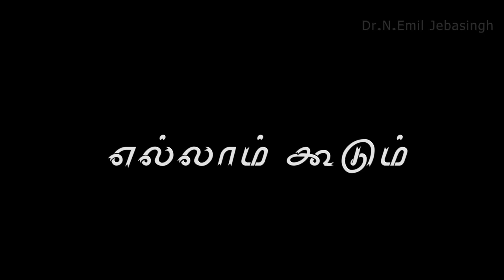ஜெபித்துவிடு யாபேஸ் போன்று | Jebithuvidu Yabez Pondru